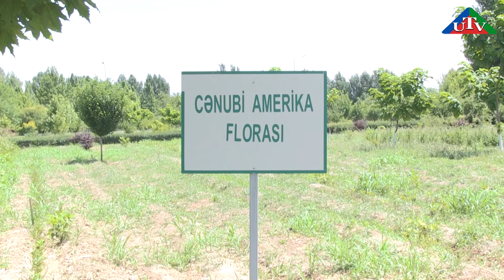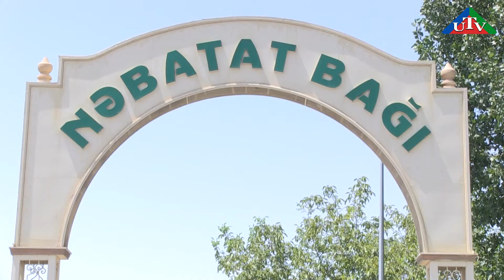NDU XEBERLER 13 iyul 2017